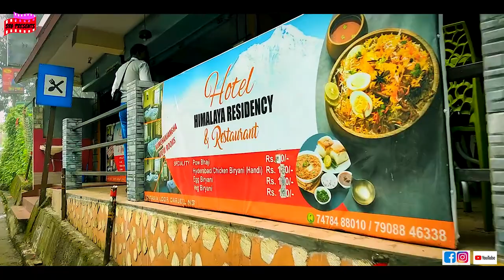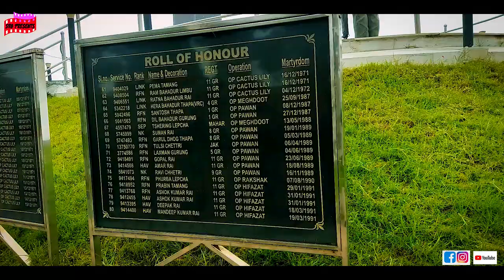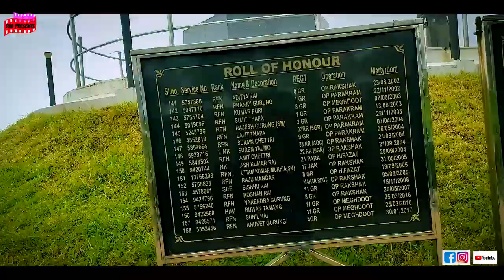Batasia Loop| Darjeeling| Sahaj| Sreedatri| Keventer's| Glenary's| Ghum Monastery| Travel Vlog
Batasia Loop Darjeeling | Darjeeling Tourist Spots | Darjeeling Tour Guide | Biswarupam Live

Batasia  loop | One of the greatest engineering feats

Batasia Loop Darjeeling | Darjeeling Himalayan Railway | Darjeeling Station | Walk Another Mile

Batasia Loop Darjeeling |Darjeeling Batasia Loop | Batasia Loop

Darjeeling Himalayan Railway - 'Z' reverse No. 1

Your Questions👇👇👇
adho alo chayate
pyar manga hai tumhi se na inkaar karo
ek poloke ektu dekha
nazrana bheja kisine pyar ka
priya bhattacharya songs
sruti natok in bengali
afsana pyar ka
afsana pyar ka full movie
apsana pyar kaa
bibaho bicched natok
darjeeling recent vlog
darjeeling vlog
ebar amay dakle dure
eto kache acho tumi
jodi tor dak shune keu na se
manus je aj r neiko manus
maujo ki doli chali re
modhur amar mayer hasi
nazrana bheja kisi ne pyarka
njp to darjeeling car fare
penyanyi asli soldier india
pyar manga hai tumhi se
sruti natok

Batasia Loop, Darjeeling

Sight Seeing: Darjeeling Mall, Keventer's, Glenary's, Ghum Monastery, Batasia Loop
Presented By Sreedatri Mukherjee Ghosal
Camera, edit, Voice over:  Sahaj Ghosal
  NJP to Icche gaon- Car- Rs 3500/
1 Cottage room (Deluxe) Pankarma Homestay- Fooding Lodging Rs 1000
(Per Person/day)
Contact Person: Indrashis Dutta- 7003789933
Lamahatta Eco Park entry fee- Rs 15/head
Jalsa Banglo- Rs 25/head
Lava, Rishop, Jalsa Banglo, Tista View Point- Car- Rs 2500/
Icche Gaon to Batasia Loop- Car- Rs 3500/
Hotel Himalayan Residency
Room Fare Rs 1000/ Day
Hotel Himalayan Residency to Darjeeling Mall share car price Rs 30/ head
Batasia Loop entry fee Rs 30/ head

🔴🔴Gears I UseD in My Videos🔴🔴🔴
1. Flipkart Smartbuy D68AV Dual Screens Real 4K16MP HDR Video Sports & Action Camera
2. Canon 600D
3. ATSolutions vlogging Gorilla pod Tripod Fully Flexible and 360 Rotating 12inc Black 3 Axis Gimbal (3 Kg)
4. Smartphones Samsung A51, Redmi Note 10 pro.
5. Boya BYM1 Omnidirectional Lavalier Microphone.
6. Boya BY- MM1